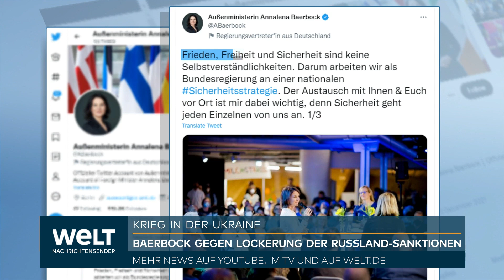ENTSETZEN nach RAKETENAGRIFF: Selenskyj nennt Russland "TERRORSTAAT" | UKRAINE-KRIEG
Immer wieder sterben durch russische Angriffe in der Ukraine auch Zivilisten. Deren Präsident bekräftigt daher seine Forderung, die Verantwortlichen vor ein Kriegsverbrechertribunal zu bringen. Ein Überblick zum Geschehen in der Nacht und ein Ausblick auf den Tag.

Kiew (dpa) - Nach dem Raketenangriff auf das Zentrum der Großstadt Winnyzja im Westen der Ukraine mit vielen getöteten Zivilisten hat Präsident Wolodymyr Selenskyj Russland als «Terrorstaat» bezeichnet. «Kein anderer Staat in der Welt stellt eine solche terroristische Gefahr dar wie Russland», sagte Selenskyj in seiner am Donnerstagabend veröffentlichten Videoansprache. An diesem Freitag ist Tag 142 des russischen Angriffskrieges gegen die Ukraine.

Kein anderes Land auf der Welt nehme sich heraus, jeden Tag mit seinen Raketen und seiner Artillerie «friedliche Städte und alltägliches menschliches Lebens» zu vernichten, sagte Selenskyj. Bei dem Raketenangriff seien am Donnerstag in Winnyzja 23 Menschen getötet worden, darunter drei Kinder. Das seien noch nicht die endgültigen Zahlen. Die Suche nach Dutzenden Vermissten in den Trümmern gehe weiter, sagte Selenskyj. Es gebe auch viele Schwerverletzte.

Selenskyj fordert Kriegsverbrechertribunal gegen Russland

Der Tag habe noch einmal gezeigt, dass Russland offiziell als «Terrorstaat» eingestuft werden sollte und die Verantwortlichen vor ein Kriegsverbrechertribunal gehörten, sagte Selenskyj. Auch ein medizinisches Zentrum sei getroffen worden. «Und wenn jemand einen Angriff auf ein medizinisches Zentrum in Dallas oder Dresden ausführen würde - (...) Ist das etwa kein Terrorismus?»

Russland hält seit dem Einmarsch in die Ukraine Ende Februar an der Darstellung fest, im Nachbarland nur militärische Ziele anzugreifen. Trotzdem gibt es viele zivile Opfer, auch die Zerstörung ziviler Infrastruktur hat enorme Ausmaße erreicht. Oft verfehlen Raketen alter sowjetischer Bauart ihre Ziele.